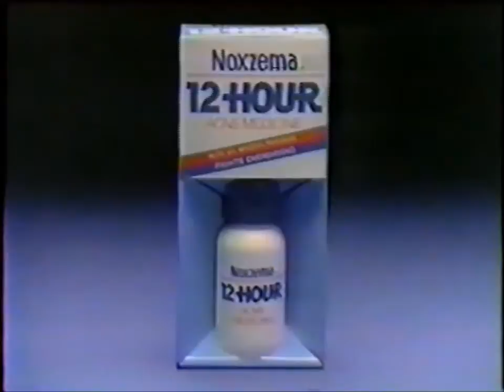Noxema with Melissa Gilbert 1981